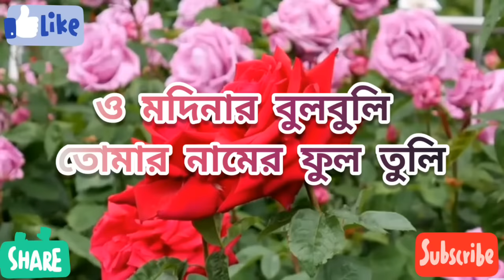o modinar bulbuli tomar namer ful tuli|bangla gojol| bangla lyrics❤